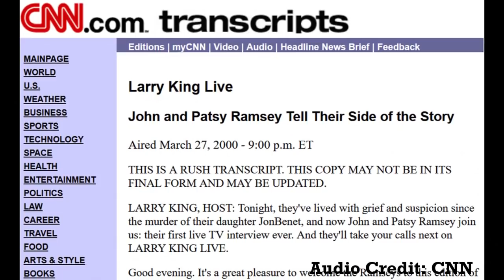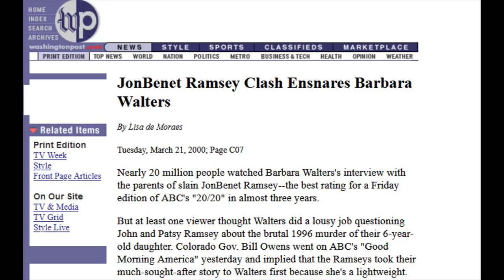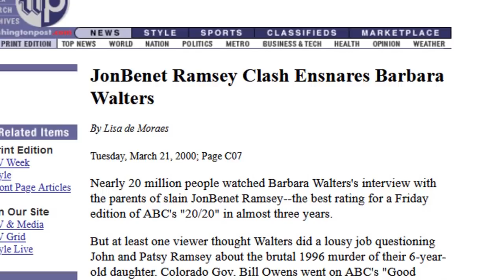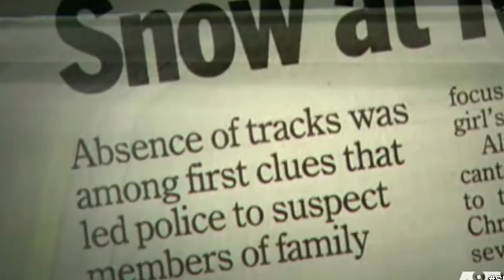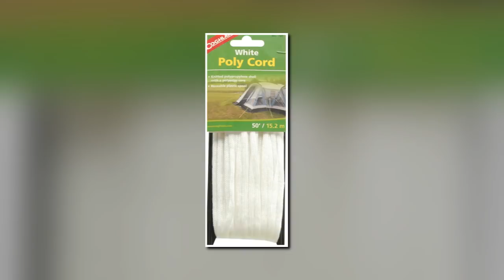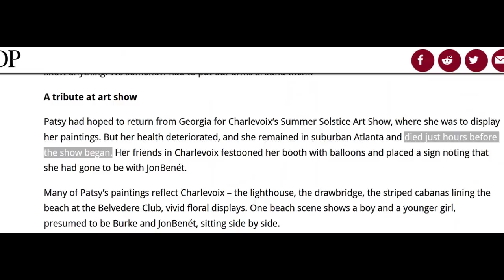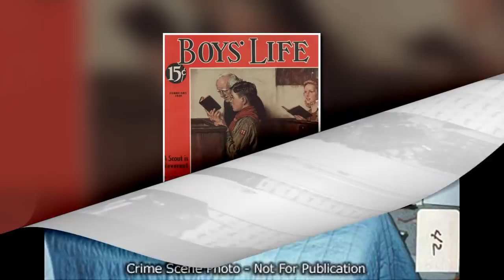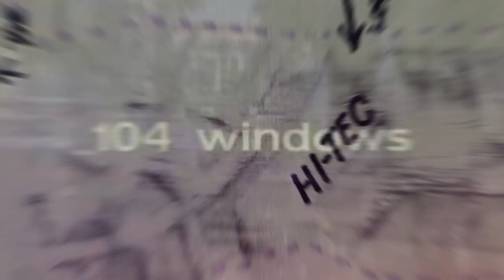Steve Thomas VS Patsy and John on Larry King #42